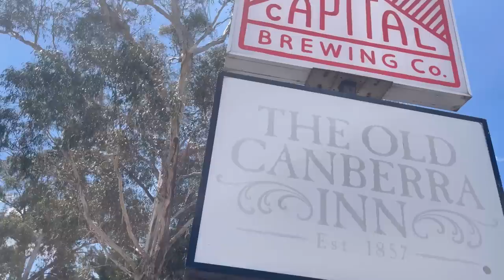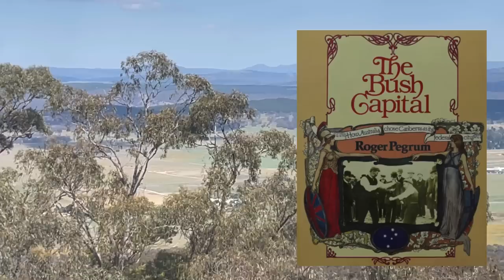හැමදේම කරන්නේ සතුටින් ඉන්න.මිනිස්සු තමන් හිතන විධිය වෙනස්කරගන්න ඕන. ඔසී ගිය ලංකාවේ කොල්ලෙක්ගේ කතාව.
වයස අවුරුදු 28. කැන්බරා විශ්වවිද්‍යාලයේ IT උපාධිය හිමියි.
ජීවිතය දෙස අලුත් ඇසකින් බලන මේ තරුණයා ජිවත්වෙන්නේ Australia වේ කැන්බරා අගනුවර. @hellosrilanka1 නමින් you tube චැනලයක් කරන ඔහු පිලිබඳ කතාවයි මේ. ජීවිතය අධ්‍යාපනය දේශපාලනය මානූශීය කුසලතා පිලිබඳව ශනිල්කගේ
අදහස් අපට වැදගත් වේවි. මේ ඔහු සමග @TharindaGunawardena you tube කළ කථාබහක්.